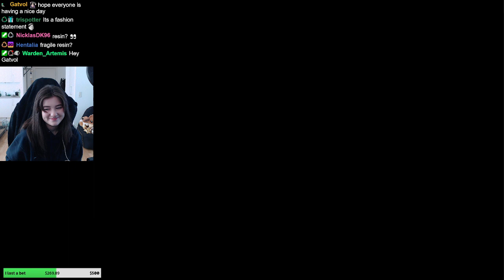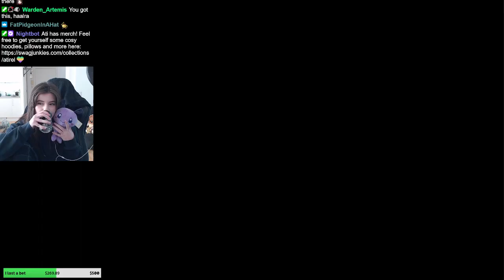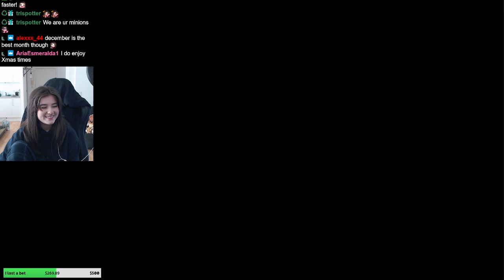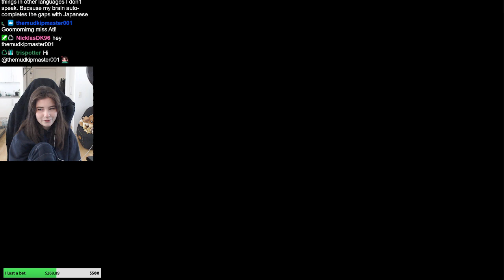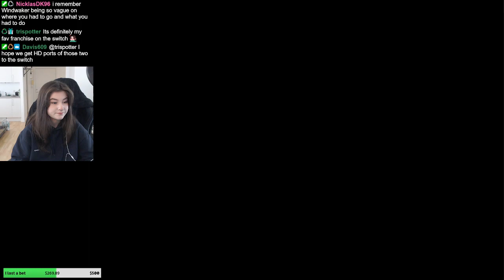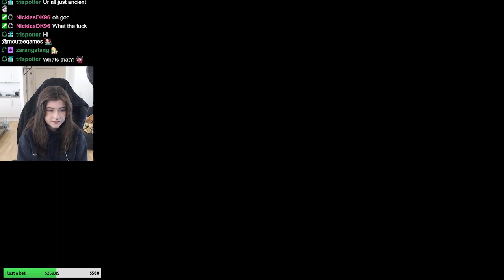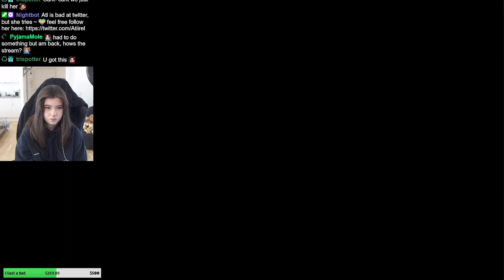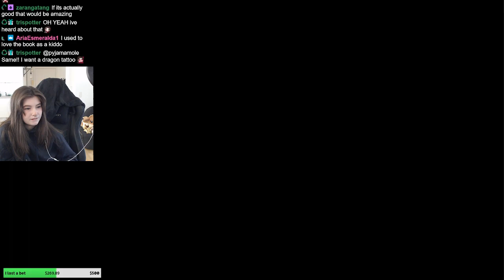We Got Captured! - Forspoken - Part 4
Hewwo! This is a vod from a previous stream! - Enjoy!